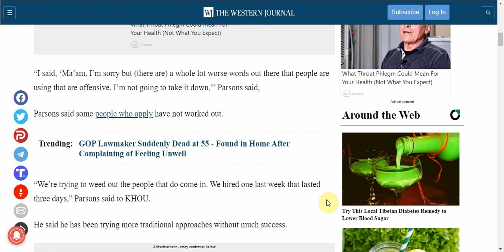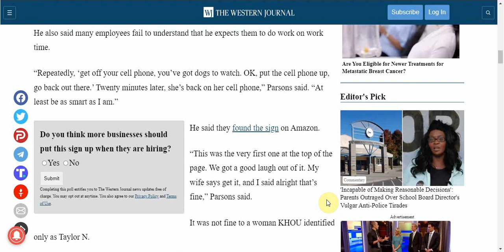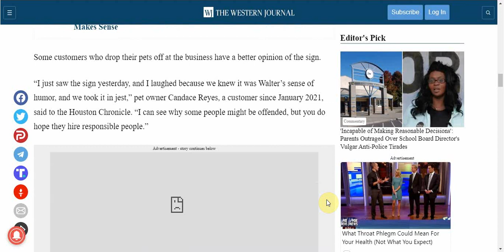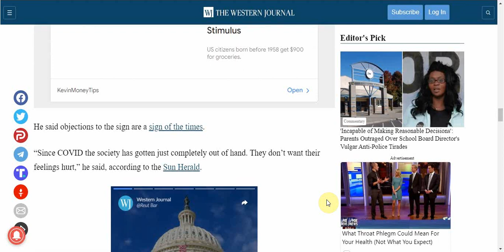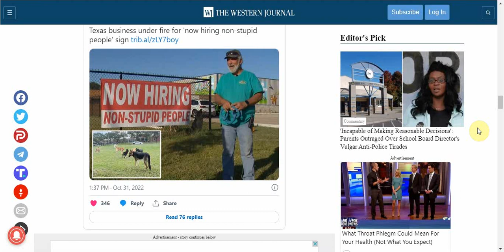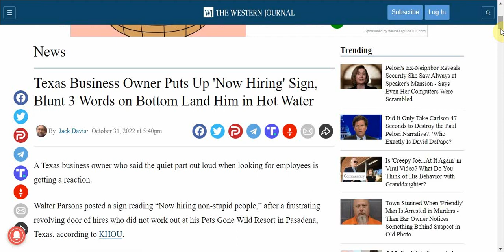Texas Business Owner Hiring Non-Stupid People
It is hard to find good workers in this post-Covid era.